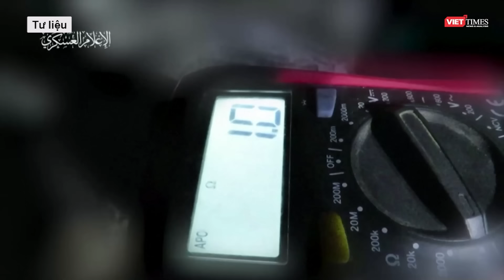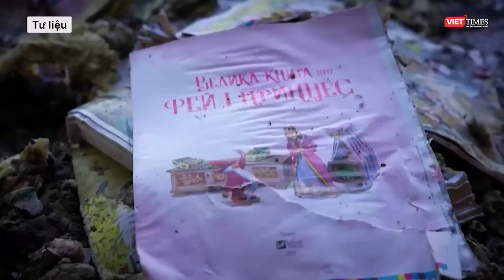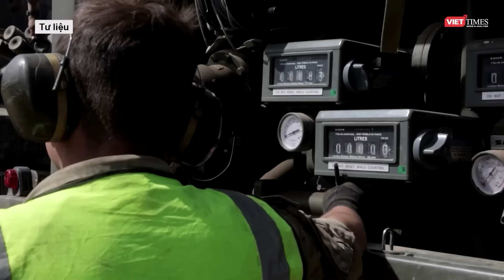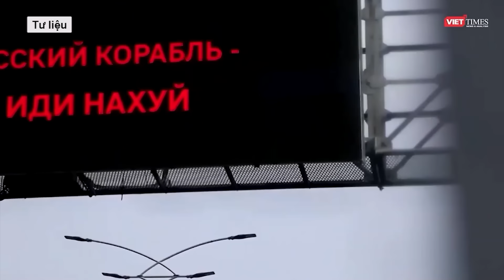Toàn cảnh Quốc tế 27/5: Ông Zelensky muốn vượt qua lằn ranh đỏ, Phương Tây liền tạt gáo nước lạnh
Ông Zelensky muốn vượt qua lằn ranh đỏ, Phương Tây liền tạt gáo nước lạnh